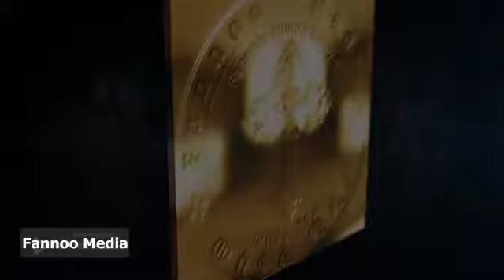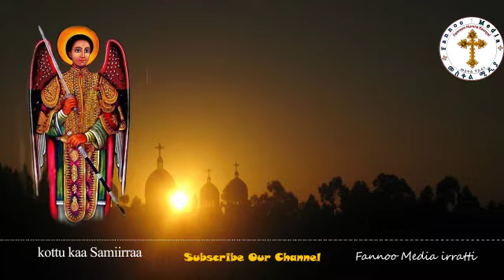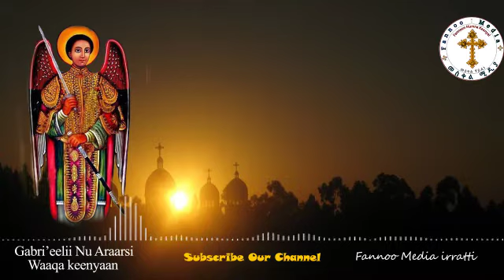Kottukaa samiirraa | Alem Tadesse || Faarfannaa Ortodoksii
Baga Nagaan Dhuftan! Anaa dhufu

@Sagalee Dhugaa   @Dagnu Studio Official   @OBN Oromiyaa [Oromia Broadcasting Network]   @OCN (Oromia Clergy Network)   @Waadaa Fannoo Media   @YIDIDIYAA TUBE   @Sambe Tube   @Bakakkaa Entertainment   @FIB TV   @OBS TV   @Mezmur the Orthodox   @Kennaa tube   @Vision Entertainment   @Hope Music Ethiopia   @GELANA GAROMSA   @Fannoo Tube   @Faaruu Daawit - ዝማሬ ዳዊት   @Booree Entertainments   @Firanol Mosisa ሊቀ መዘምራን   @Yoomilaan Tube   @Golden Ethio Music   @GALAA ENTERTAINMENT   @Galaa Media   @DANDI SHOW   @Moha Oromo   @TWAO Media   @Orto Tube   @ማኅቶት ቲዩብ - Mahtot Tube   @Nisebiho Mezmur - ንሴብሖ መዝሙር   @MEZMUR50  @Keekiyyaa Badhaadhaa   @Sonaaf Oromo   @VOA Afaan Oromoo   @OROMOO TUBE   @Learn Afaan Oromoo   @FBC Afaan Oromoo   @OROMIA STAR   @Afaan Oromoo Tube   @Fana Television   @EBC   @Arts Tv World   @Tewaahidoo   @Tewahdo Media   @Mahibere Kidusan   @Tesfa Studio Official   @Barrikoo Entertainment   @Abbaa Boora tube   @Boottii Entertainment  @Qaanqee Show  @ማኅቶት ቲዩብ - Mahtot Tube   @Nisebiho Mezmur - ንሴብሖ መዝሙር   @TABOR ታቦር TUBE   @Donkey Tube   @Donkey Tube Clips   @Comedian Eshetu- OFFICIAL   @DAGNU STUDIO   @Tesfa Studio Official   @Firanol Mosisa ሊቀ መዘምራን